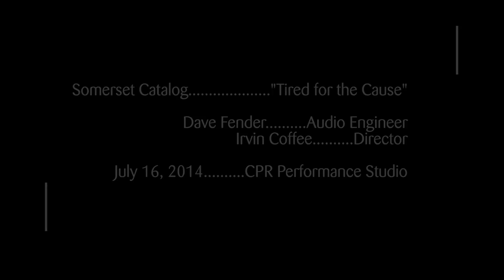OpenAir Studio Session: Somerset Catalog "Tired for the Cause"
OpenAir hosts Somerset Catalog in a performance of "Tired for the Cause." Recorded in the CPR Performance Studio on July 16, 2014.

Audio: Dave Fender
Video: Irvin Coffee